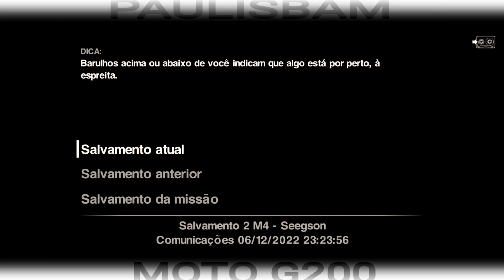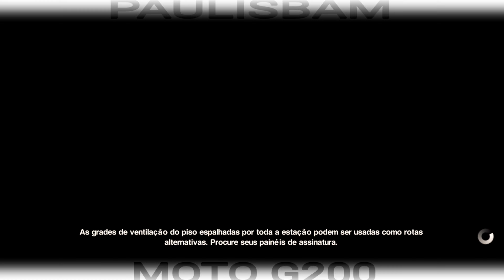TOMOU NA BOCA #3 [4K 60FPS] | alien isolation